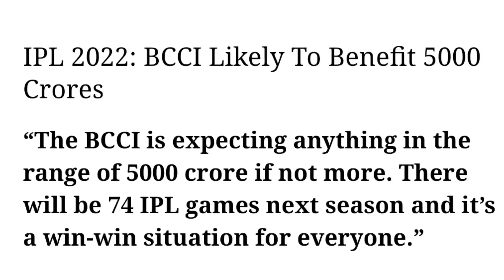IPL 2022 | BCCI Set To Introduce Major Changes In IPL Season 15 | Kannada Sports Expert